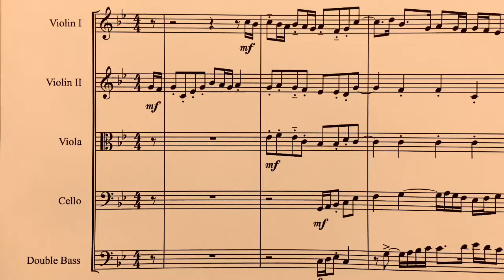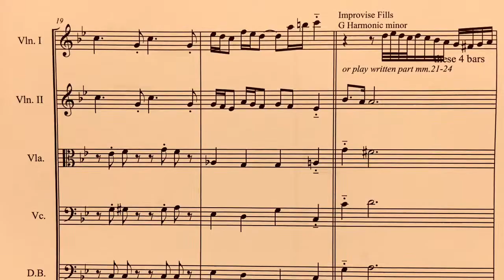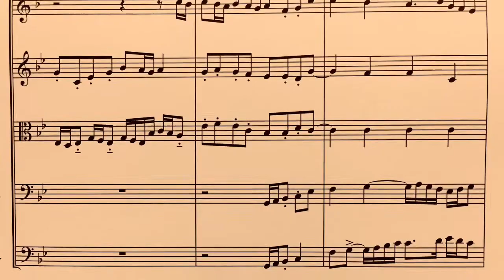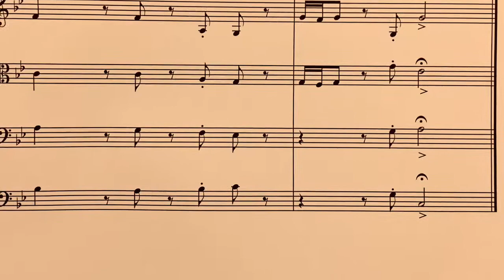BLUSTERY SKIES OVER MICHIGAN (a Great Lakes Sea Chanty for Strings) by Pete Ford (2014)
Performed here by Toledo Ohio’s  SCANDIA STRING QUARTET (Cecilia Johnson, Dana Mader, Alice Petersen, and Jim Anderson) plus Aaron Keaster, double bass.  From a March 2015 recording.  Scott Kretzer, recording engineer.